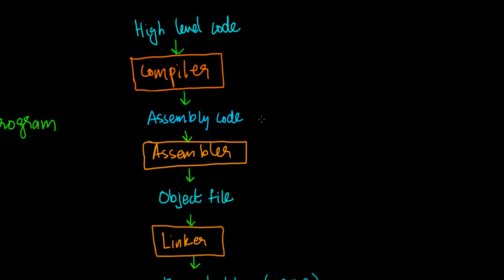KTU S4 ECE Computer Organization Module 3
WATCH AT 2X SPEED IF YOU ARE HAVING AN EXAM TOMORROW!

KTU S4 Computer Organization Module 2 Part 2

Resources used in the making of this video :-